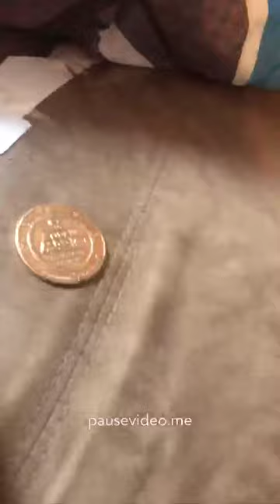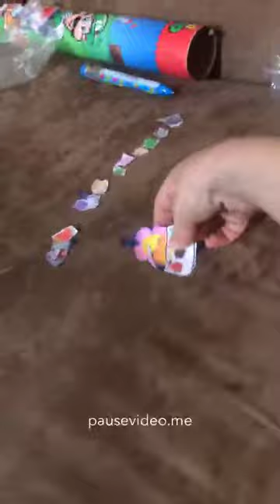Bfpi 3:the Obstacle race